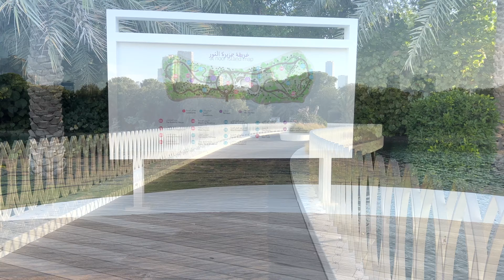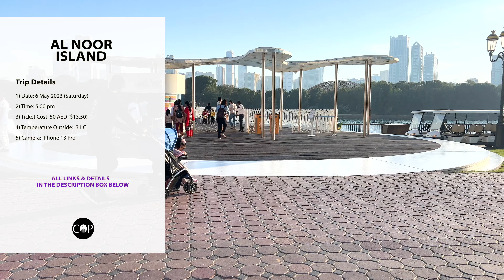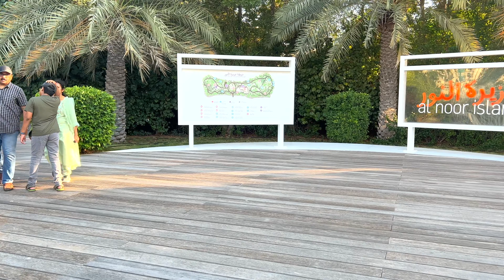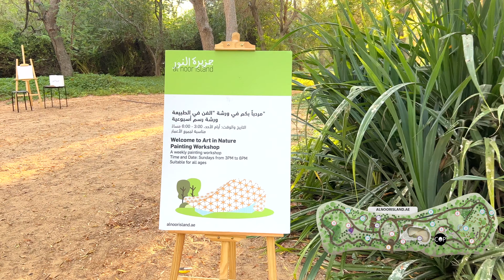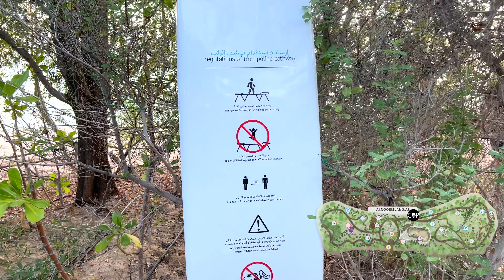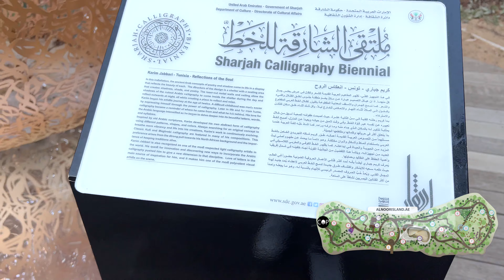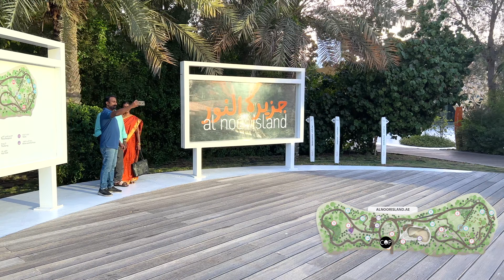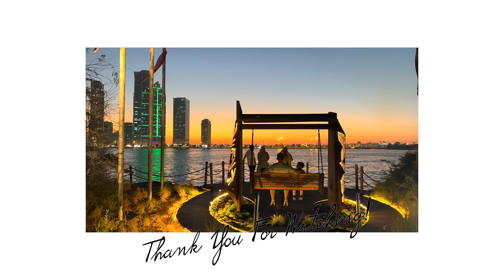AL NOOR ISLAND Complete Tour | 4K | Sharjah Tourist Attraction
This video is a tour of AL NOOR ISLAND in Sharjah.  For more info and tickets, you can visit the AL NOOR ISLAND

Trip Details
1) Date: 6th May 2023 (Saturday)
2) Time: 5:00 pm
3) Ticket Cost: 50 AED ($13.50)
4) Temperature Outside: 31 C
5) Camera: iPhone 13 Pro

00:00 - Intro
01:24 - Trip Details
02:05 - Noor Island Bridge
03:15 - On Noor Island
03:55 - Noor Island Butterfly House
06:45 - Back outside Touring Noor Island
08:08 - Noor Island Art in Nature
08:45 - Walking
10:05 - The Swing At Noor Island
11:05 - Walking
11:50 - Noor Island OVO ART
13:30 - Noor Island Trampoline Pathway
15:00 - Noor Island Kids Playground
16:00 - Walking
21:50 - Noor Island Cafe
24:00 - Noor Island Evening Walk
27:00 - The Swing At Noor Island Evening View
28:58 - Noor Island OVO ART Evening View
31:00 - Noor Island Trampoline Pathway Evening View
32:25 - Noor Island Kids Playground Evening View
38:15 - Evening View Of Sharjah
38:45 - Noor Island Bridge Evening View
40:20 - Outro

I use the following equipment to shoot my videos:

iPhone 13 Pro
128GB MicroSD Card

iPhone 13 Pro
128GB MicroSD Card

128GB MicroSD Card